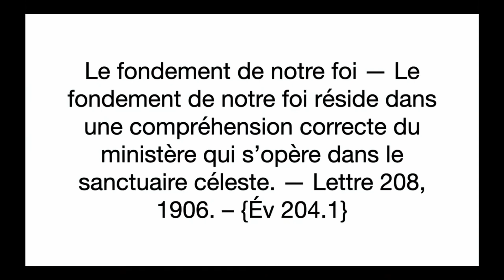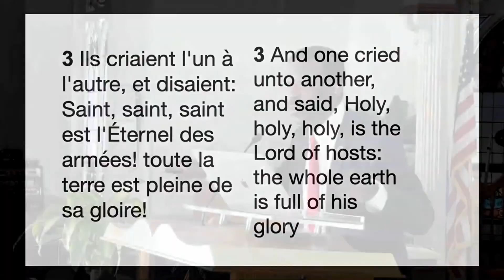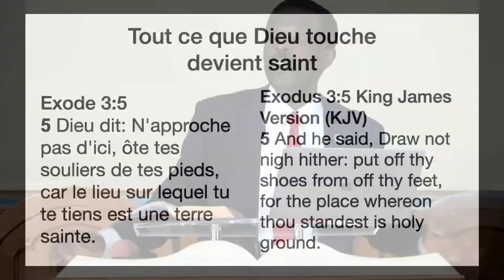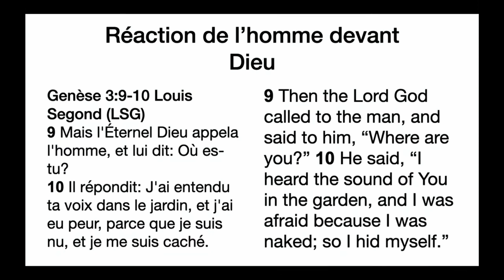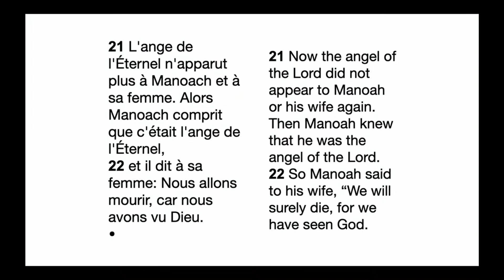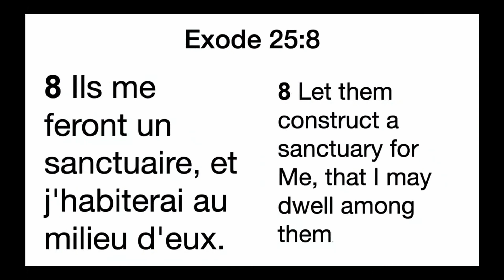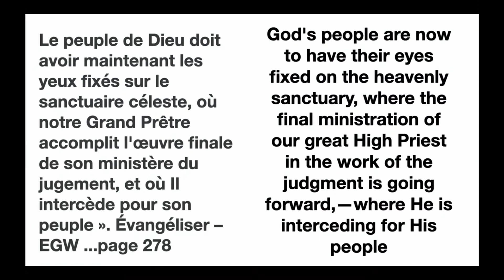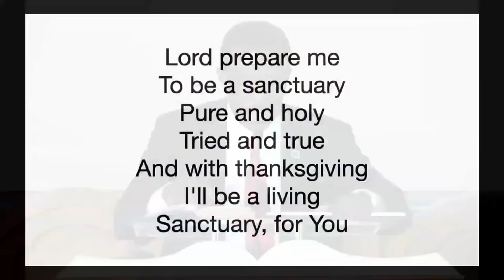Jesus, l'Agneau et le Souverain Sacrificateur | Ancien Salnave Gilles | Mont des Oliviers SDA Church